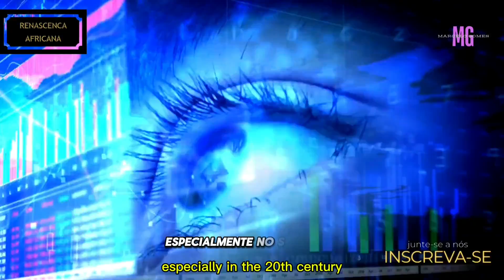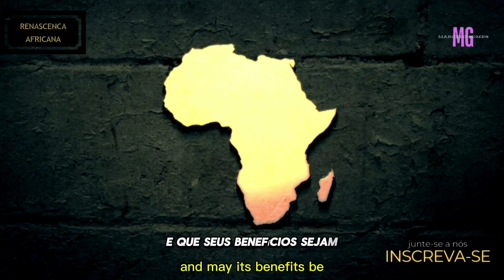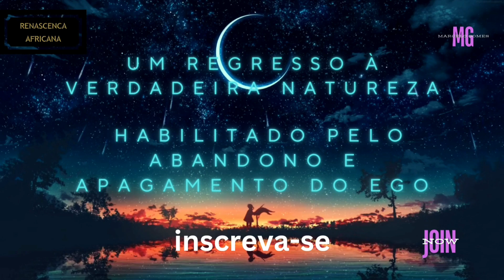A África SERÁ COMO A AMÉRICA: Lições do Sucesso Americano